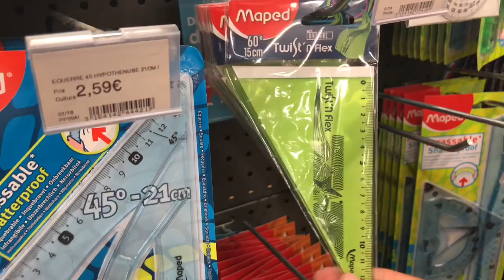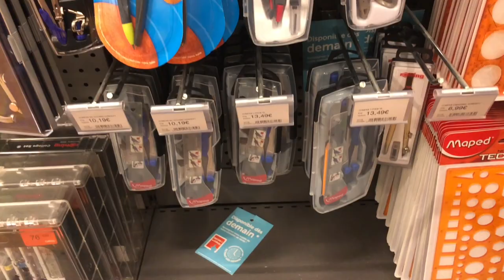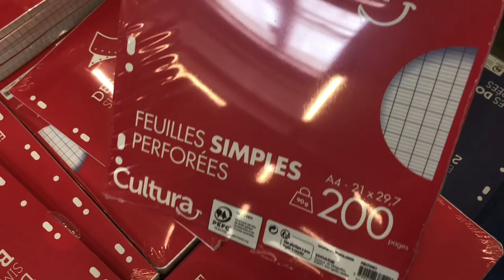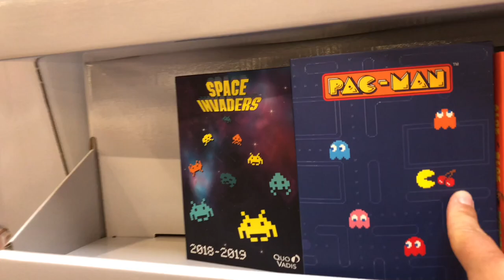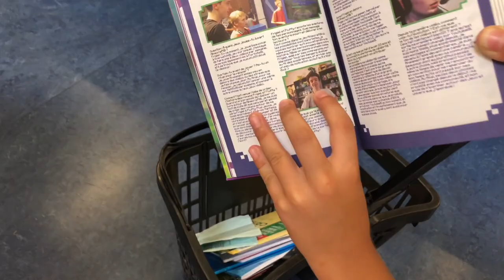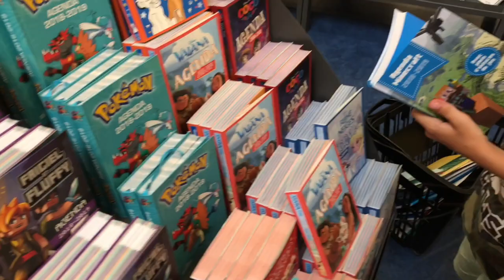📚 BACK TO SCHOOL 2018 !!! La chasse aux fournitures scolaires de Corentin !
⬇️⬇️⬇️ ⚠️ INFOS PLUS BAS  ⚠️⬇️⬇️⬇️

Corentin passe en CE2 iPad à la rentrée scolaire 2018 !!! Alors on vous emmène avec nous dans une chasse aux fournitures scolaires pour ce nouveau "Back to school 2018".

🎞 Vidéo : iMovie
📷 Miniature :Gimp
📹 Avec quoi on filme : iPhone 8 256G
🎙 Micro : Videomic Pro RODE